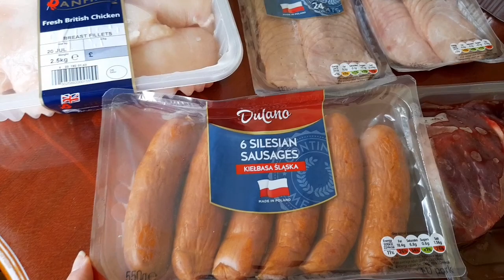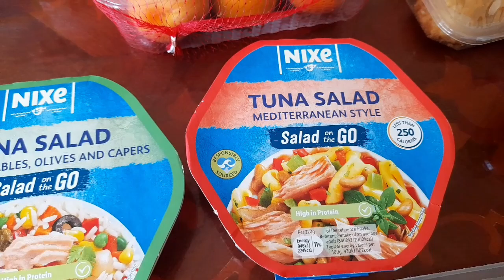Haul Alimentar Lidl / Ce produse am luat și cât cheltuim pe săptămână!